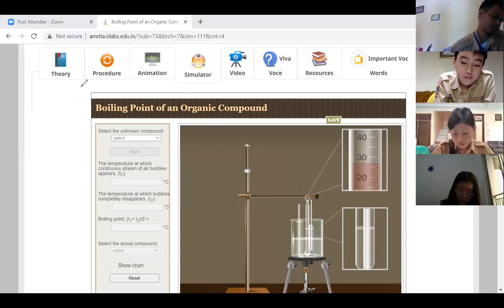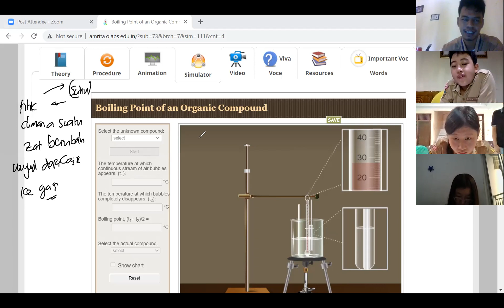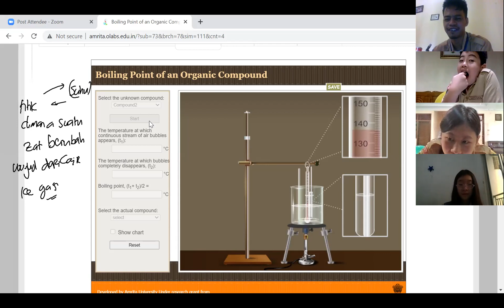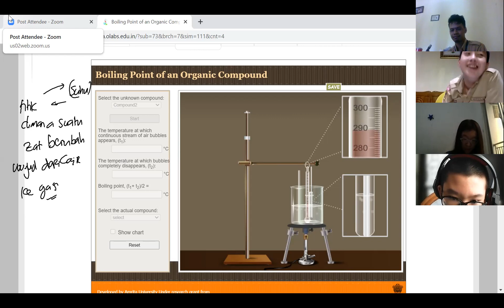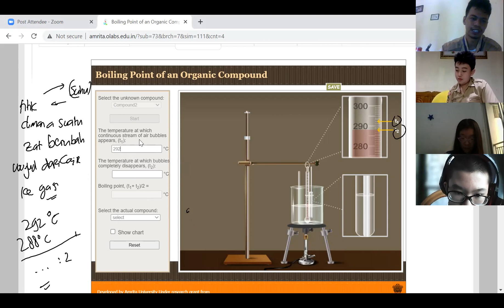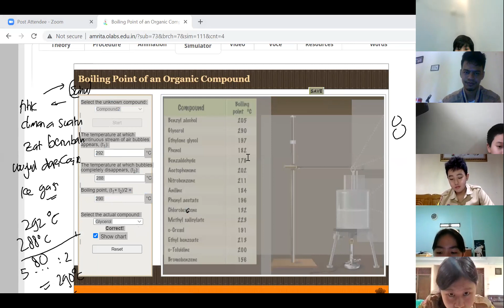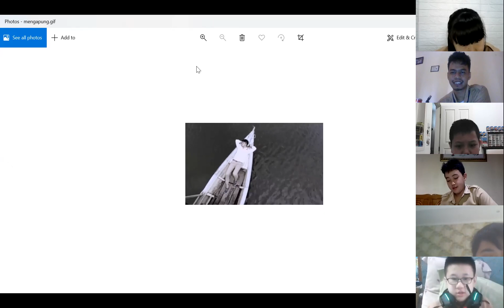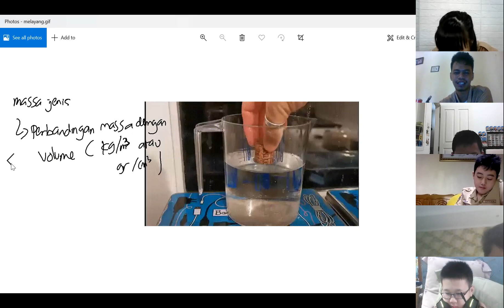7B P1 SIFAT INTENSIF FISIKA BENDA